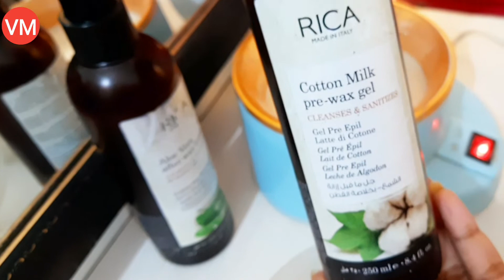Rica Wax || Rica Brazilian Wax || How To Use Rica Brazilian Wax At Home